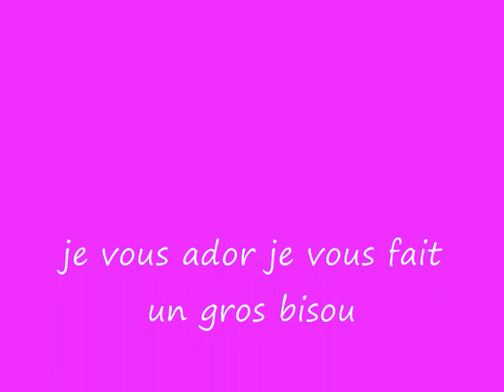ma familles et mes amies .wmv